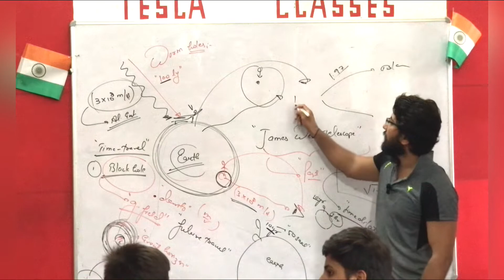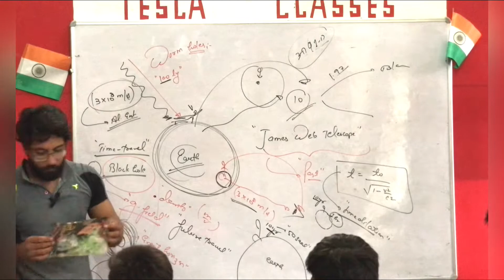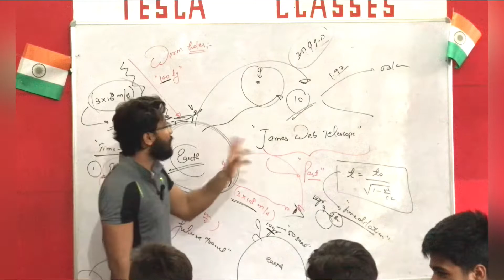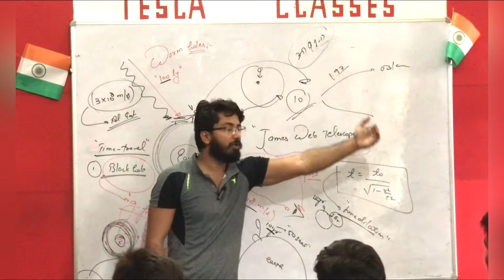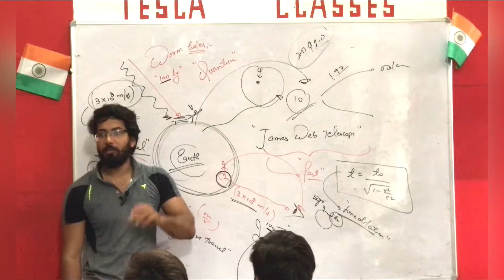time travel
Here we discuss about the topic related to the universe and science in a practical way.
Topic we cover are:-
1. Astrophysics
2. Universe
3. Science
4. Theorem
5. Light